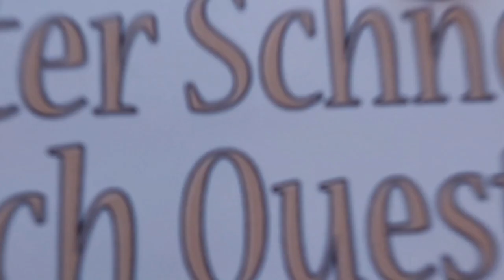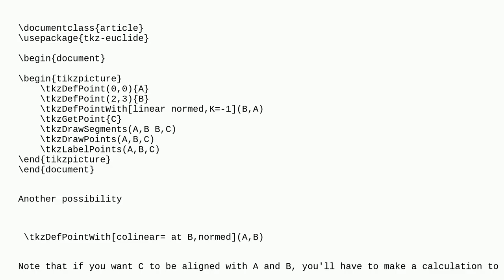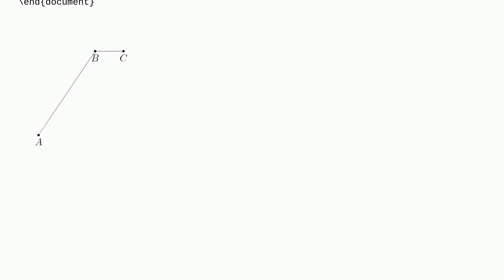Tex: Produce a line tkz-euclide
Produce a line tkz-euclide

A special thanks goes out to the community

  tkz-euclide